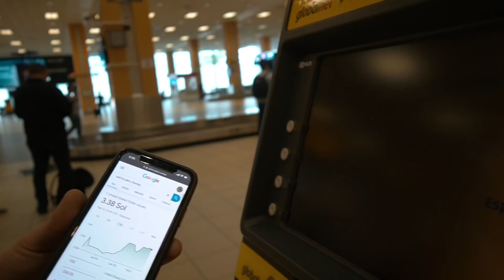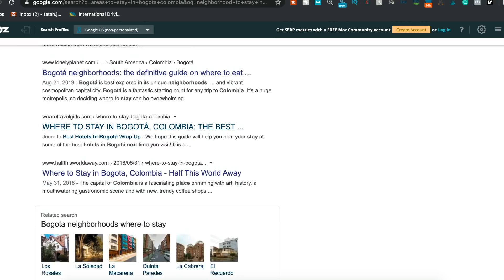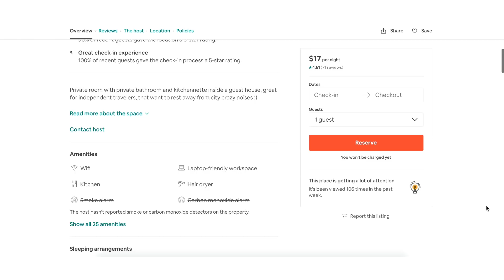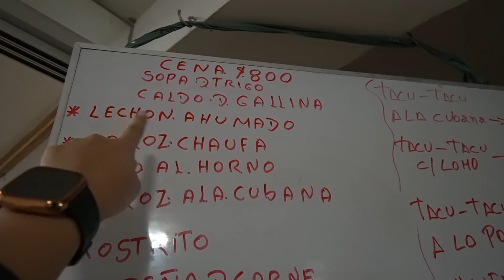We Arrived Lima, Peru - This Is What Happened 🇵🇪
This is our first time in Lima, Peru. On the first day of arriving and getting settle in, we have to overcome some of the struggles here in Lima

ABOUT LIMA, PERU:
Lima (/ˈliːmə/, Spanish pronunciation: [ˈlima]; Quechua: Limaq) is the capital and the largest city of Peru. It is located in the valleys of the Chillón, Rímac and Lurín rivers, in the central coastal part of the country, overlooking the Pacific Ocean. Together with the seaport of Callao, it forms a contiguous urban area known as the Lima Metropolitan Area. With a population of more than 9 million, Lima is the most populous metropolitan area of Peru and the third-largest city in the Americas (as defined by "city proper"), behind São Paulo and Mexico City.

( we actually just switch from World Nomad to SafetyWing because when it comes to Word Nomads coverage for unexpected injuries they state that it has to be due to ’adventure activities’ or ’sports’  in which SafetyWing does not, also, you can cancel at anytime you want )

☼ CURRENT STATUS: homeless, live the life out of luggage, travel non-stop, and grow love along the way.